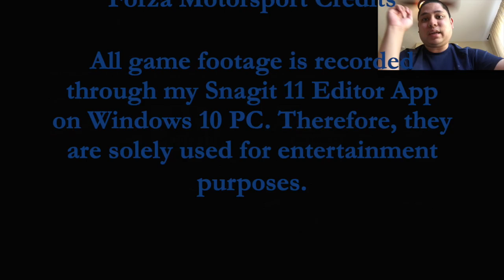All Wheel Driven (Italian Challengers Tour) (Day 64) - Forza Motorsport Gameplay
Here is the entire video clip of the All Wheel Driven Series under the Italian Challengers Tour.

0:00 Intro Video
0:10 All-Wheel Driven Cutscene
1:47 Lime Rock Park (Race)
11:01 Mid-Ohio (Race)
20:22 Grand Oak Raceway (Race)
30:05 VIR (Race)
40:25 Outro Video